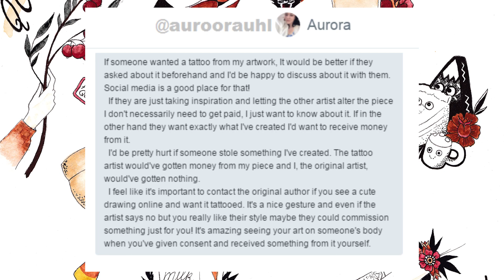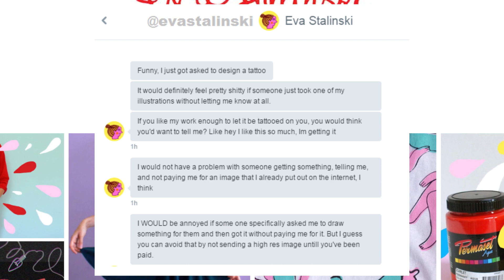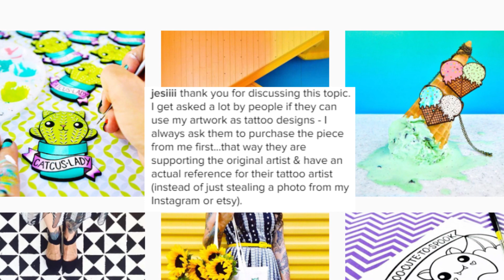Tattoo Copyright Infringement? Is this legal? Tattoo Talk Tuesday.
Hey everyone! And a huge thank you to everyone who participated in the twitter poll, and instagram discussion!
So what would happen if all of the sudden our favorite and beloved tattoos became subject to copyright? Could it help the artist who have their tattoos ripped off, or could it put those of us wearing the tattoos at risk? Are we breaking the law getting hello kitty tattoos?! Or is there even a law to break?! This week I would love to talk about the legality of the art on our bodies, and how we lose a sense of copyright once the medium is on our own skin.

Please keep the discussion alive, and tag me if you make a response video! I tag everyone who is interested.

People mentioned:
Aurora Instagram @Aurcra
Eva Instagram @EvaStalinski
Mike King @Michaelsweater
Jesi @Jesiiii
Ally @al.mill.made.it